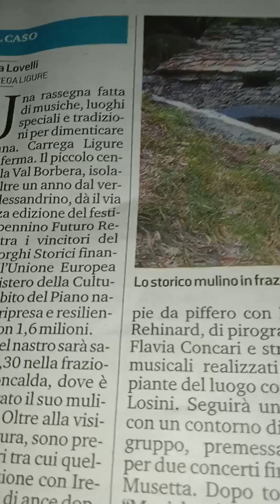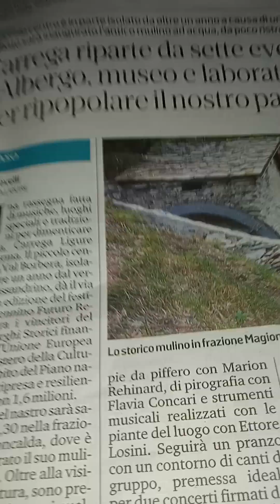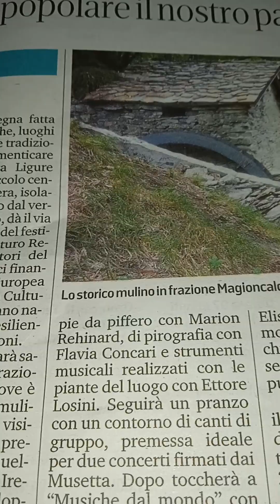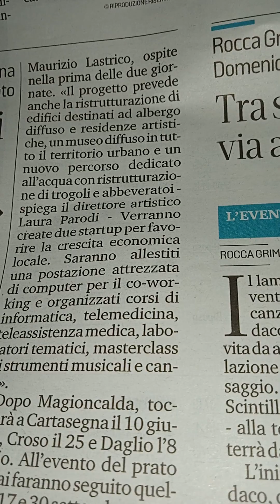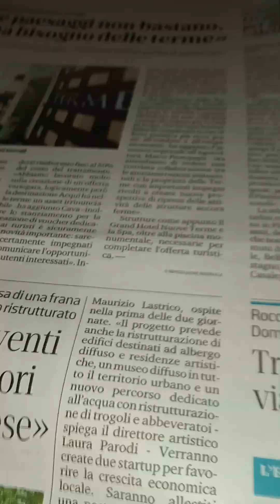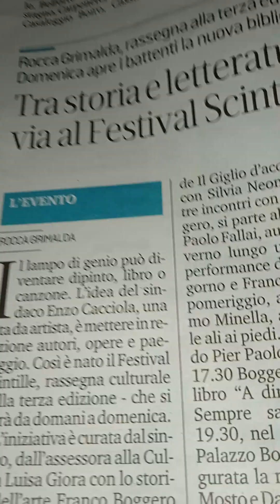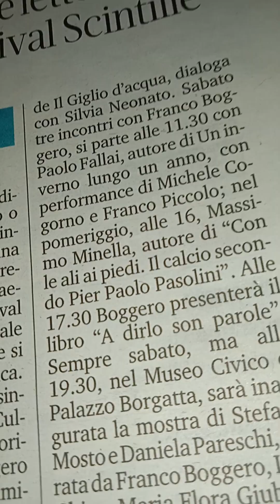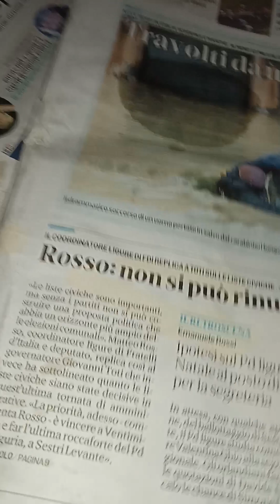Il Secolo xix. . Carrega riparte da 7 eventi. Il festival Scintille tra storia e letteratura